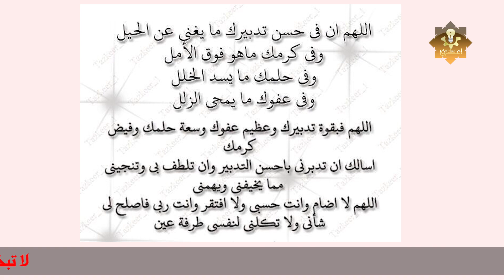دعاء يشتري بماء العين لاتفرط في حفظه